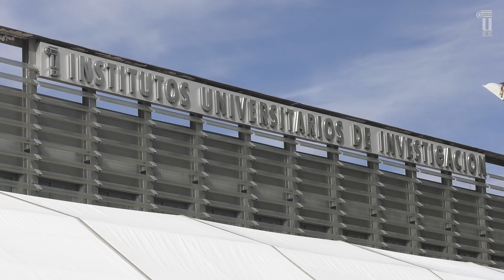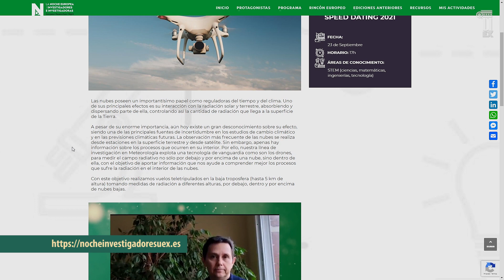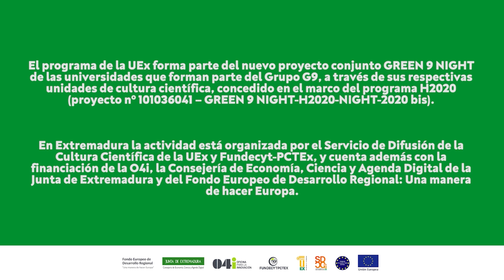La Noche Europea de los Investigadores e Investigadoras 2021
La Universidad de Extremadura se suma a la Noche Europea de los Investigadores e Investigadoras en una edición muy especial con actividades al aire libre.